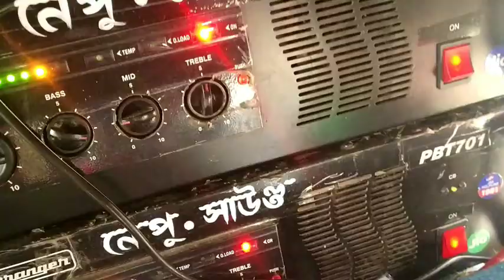নেপু সাউন্ড পজিশন করছে আজকে একতারপুর সরষে ডাঙ্গা কালীপূজা উপলক্ষে m.6291353506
নেপু সাউন্ড দিগসুই চৌধুরী  পুকুর হুগলী